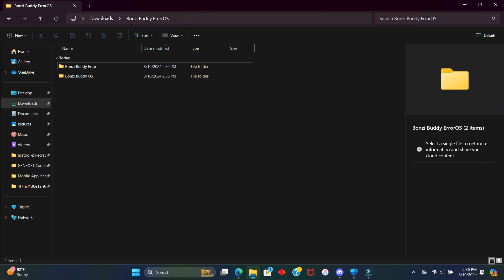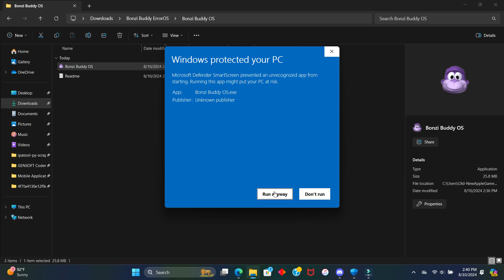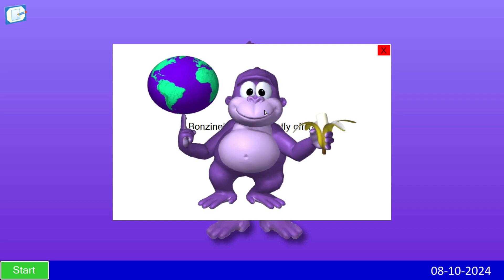Bonzi Buddy Error/OS - Full Gameplay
The end of brainrot

0:00 Bonzi Buddy Error
4:24 Bonzi Buddy OS